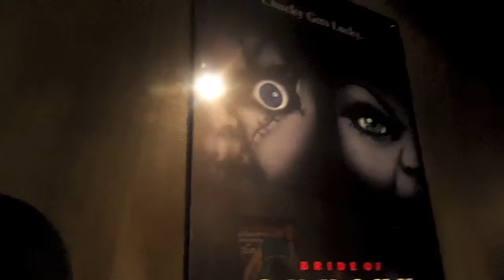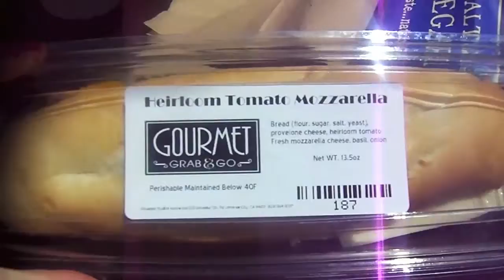Juvlog | Universal is HOT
A day where i sing BOUND 2 to my cousin. We go to universal as punishment and melt and get angry. We rode like 2 rides. Weeeeeeeeeeee.

Not every upload will be same day. Most will be posted the day after. But there will still be a video for July 1- July 31. Thank you.

I am doing a vlog every day in the month of July for fun and to see if I can really commit.